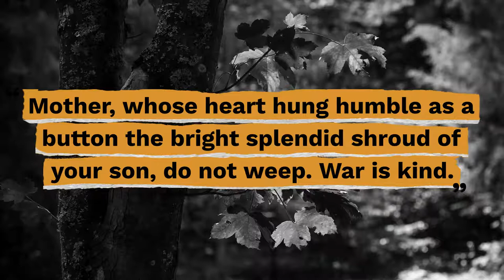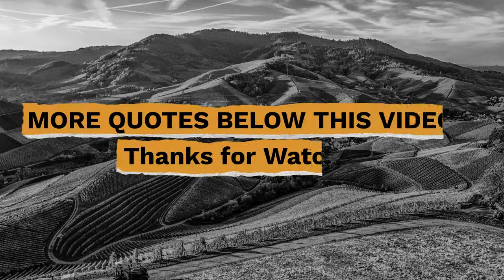Top 10 Stephen Crane Quotes - Gracious Quotes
Useful Links:
► FREE Daily Devotion Quotes & Weekly Inspiration